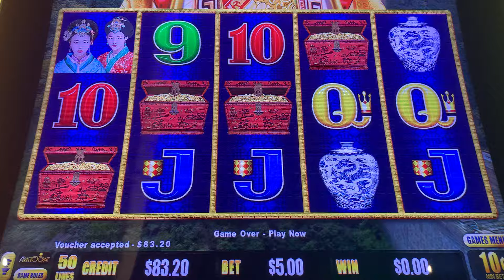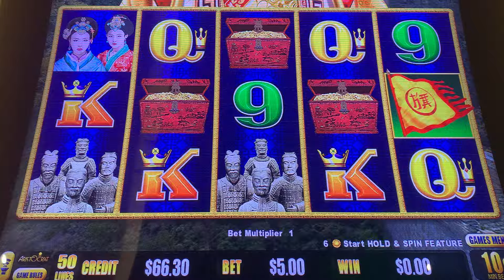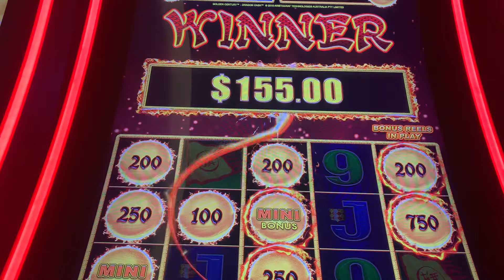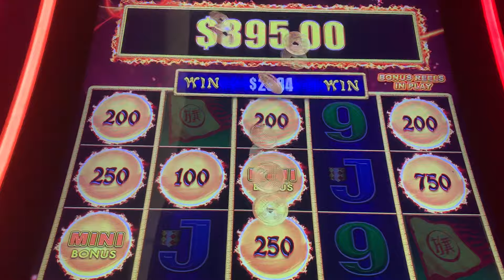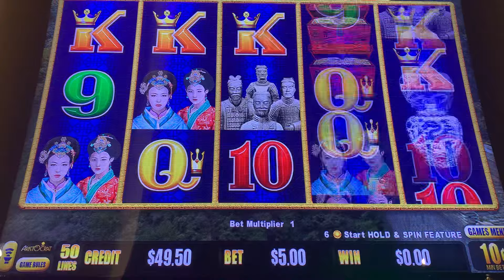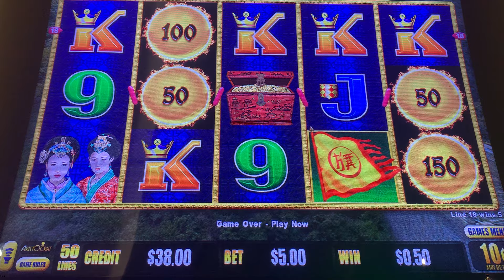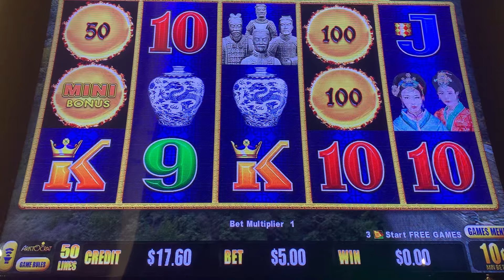Dragon Link spins and hold and spin!